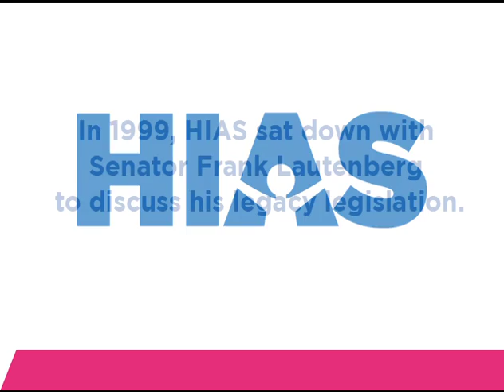HIAS Interview with Senator Frank Lautenberg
In 1999, HIAS interviewed Senator Frank Lautenberg (D-NJ) about his legacy legislation, the Lautenberg Amendment.

First created to restore an earlier standard of refugee eligibility for Soviet Jews, Evangelical Christians, and certain other categories of people from the former Soviet Union (FSU) and Southeast Asia, today the Amendment continues to protect these vulnerable groups, but primarily facilitates the resettlement of Jews, Christians, Baha'is, and other religious minorities seeking to flee Iran.

Since its enactment in 1990, the Lautenberg Amendment has provided a path to freedom for hundreds of thousands of people fleeing persecution.